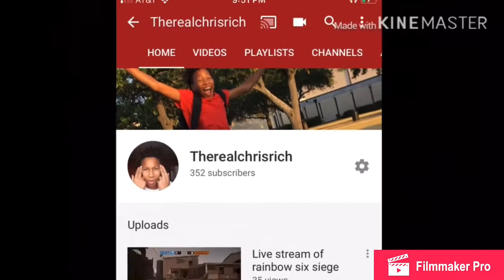A Lil Q&A/Story time 🤘🏾